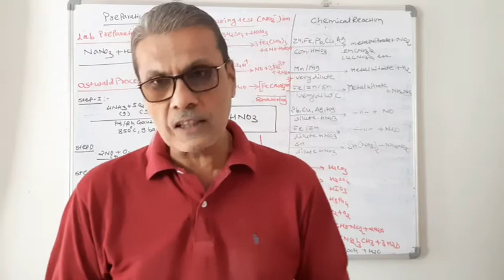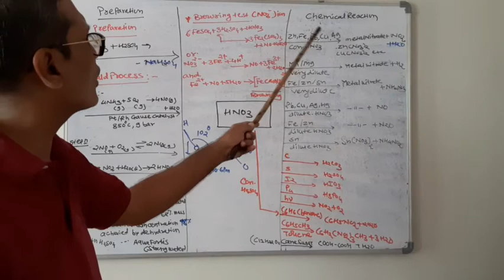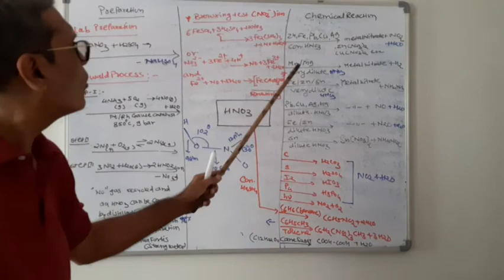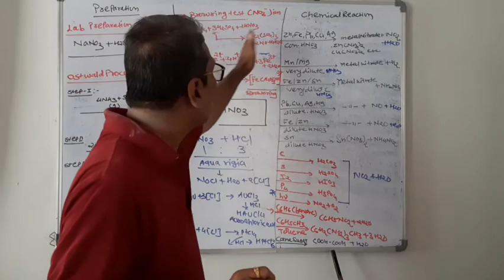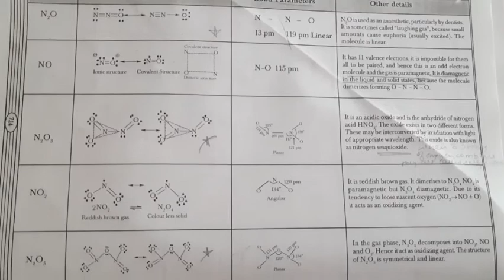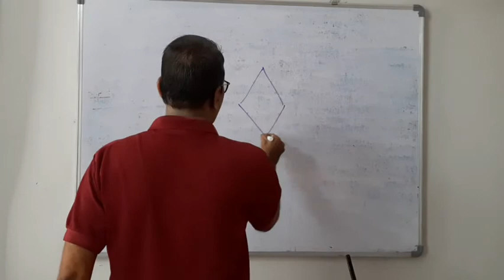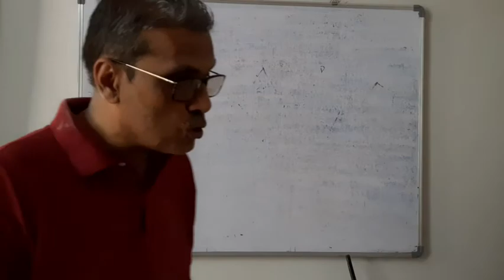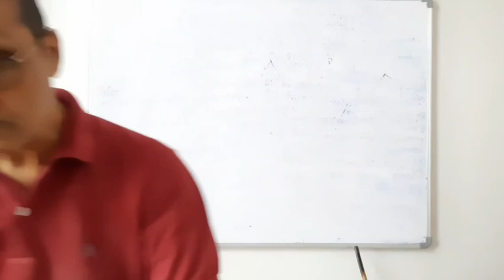P block part -5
Professor-Umesh Pujari
For 12 jee/neet/cet students